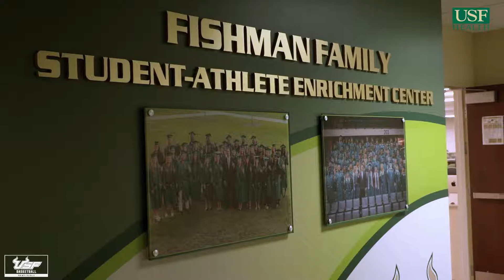USF Basketball: Run With the Bulls - Academics (ft. Ashley Grigsby)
USF Basketball: Run with the Bulls airs on FOX Sports Florida at 3:30 p.m. and airs every other Thursday on FOX Sports Florida.

The show combines behind-the-scenes access and stunning cinematography covering both head coach Jose Fernandez's women's program and head coach Brian Gregory's men's basketball program in a 30-minute show that gives fans an exciting look at each team's journey through the 2017-18 season.

The program is produced by the Emmy Awards wining production team of Awesome Films – and will take fans off the court and behind the scenes with unprecedented access to the men's and women's basketball teams. With access to practice, the locker room, game day and daily life, the show will give viewers a taste of what it is like to be in the huddle and on the court with the Bulls.